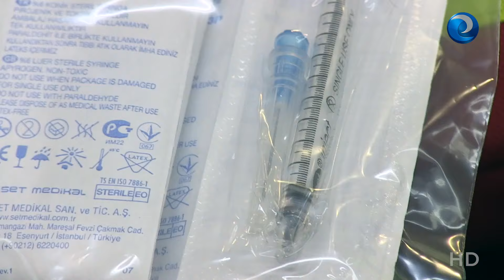Diario Enfermero - Agosto 2024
Informativo de Canal Enfermero de verano con todas las novedades de la profesión.